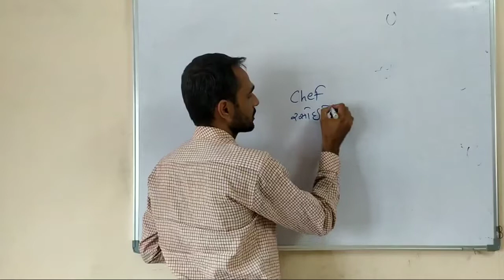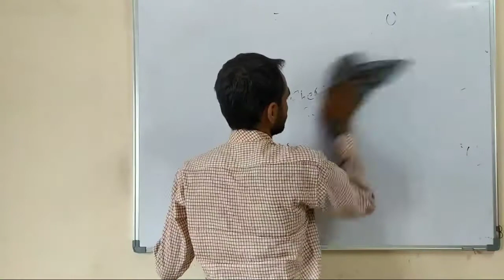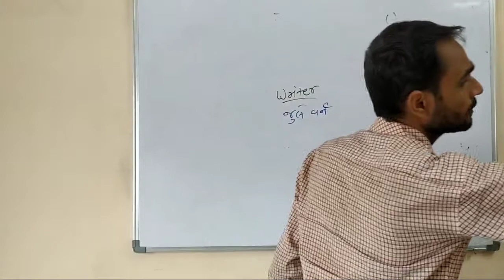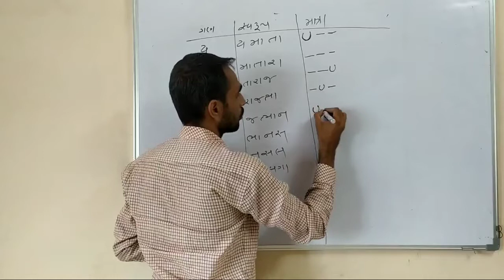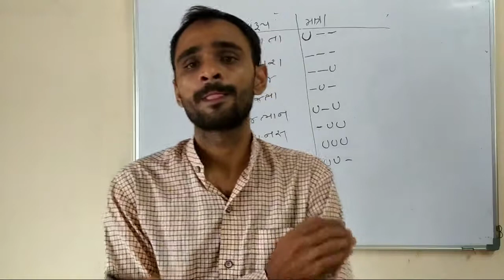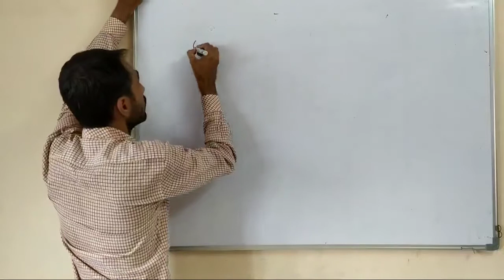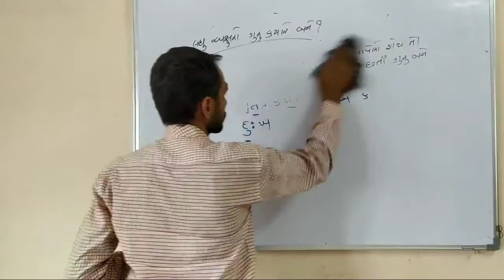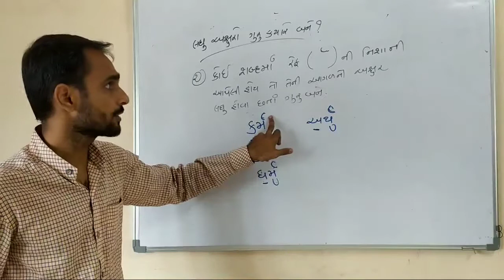૧૦ ગુજરાતી & ઇંગલિશ માધ્યમ છંદ પાર્ટ 2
છંદ||ગુજરાતી વ્યાકરણ||છંદના નિયમો|| ગુજરાત બોર્ડ